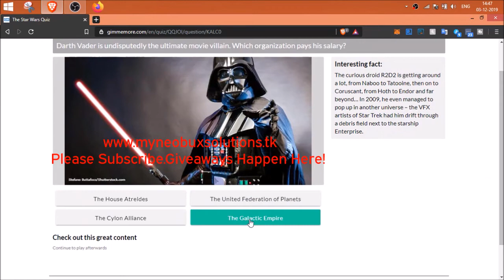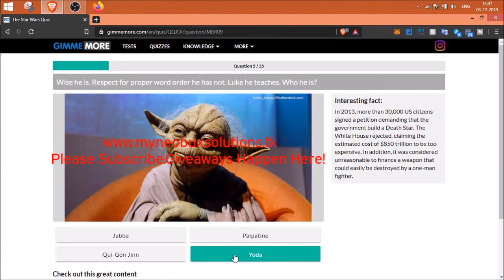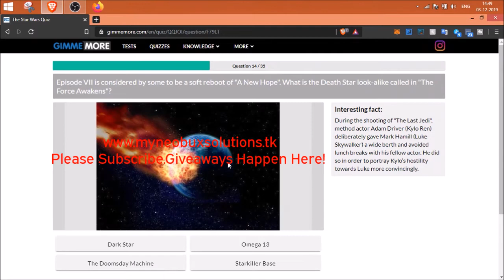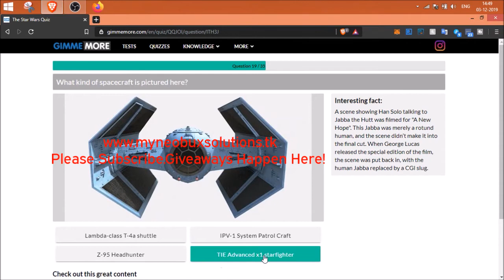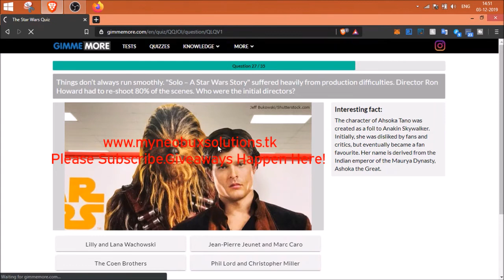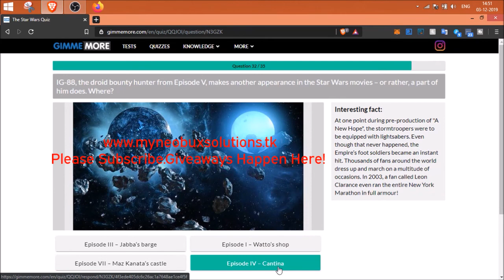Gimmemore The Star Wars Quiz Answers 35 Questions Score 100% MyNeo Version 2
Score 100% in Gimmemore The Star Wars Quiz with MyNeo Answers.

Pending...

You were watching "Gimmemore The Star Wars Quiz Answers 35 Questions Score 100% Video Version 2 " on the MyNeo Youtube Channel